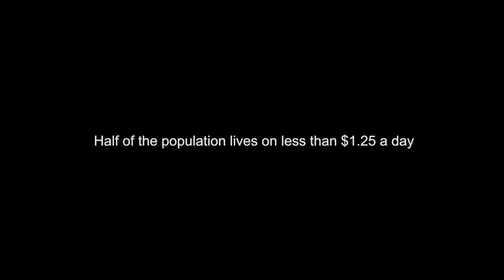Cultivating Hope - The Gampela Centre in Burkina Faso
John Tandamba started with an empty plot of land and a dream to build a school.